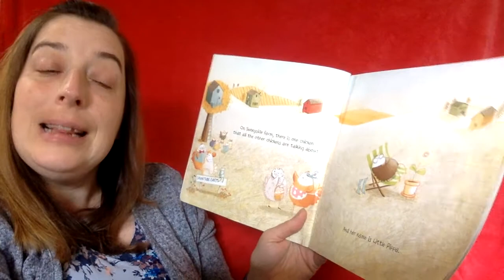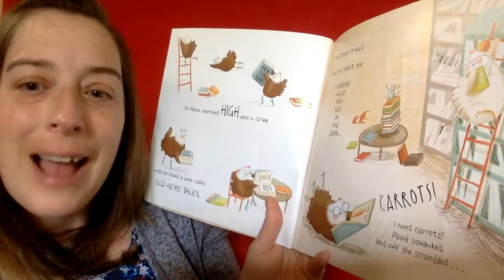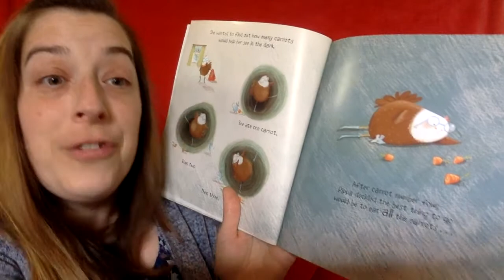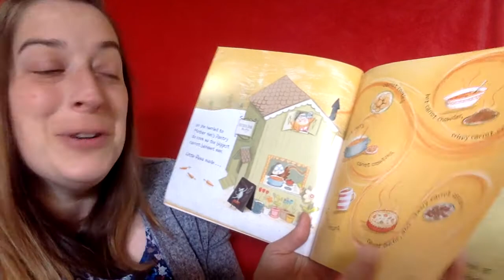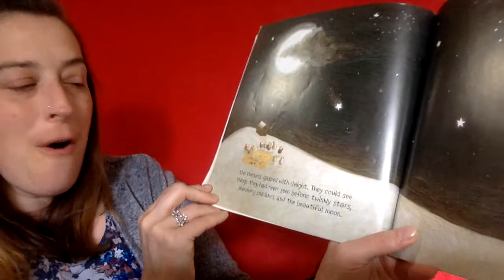Mrs Chadderton Story Time - Chickens Can't See in The Dark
By Kristyna Litten